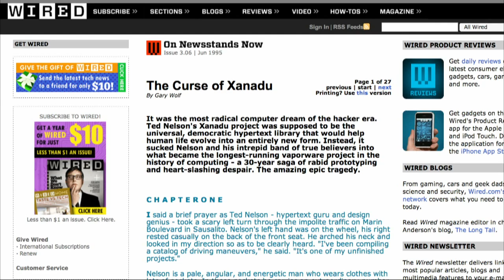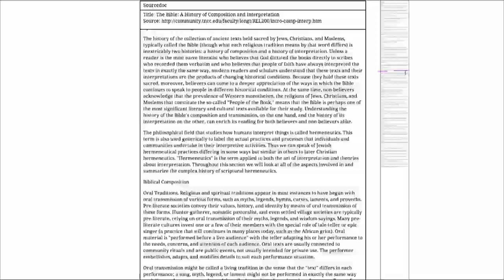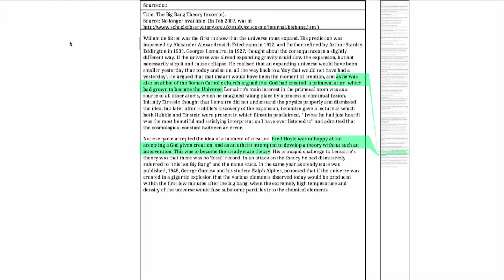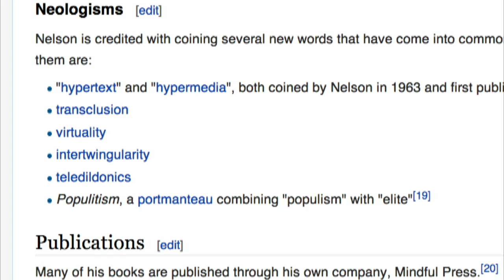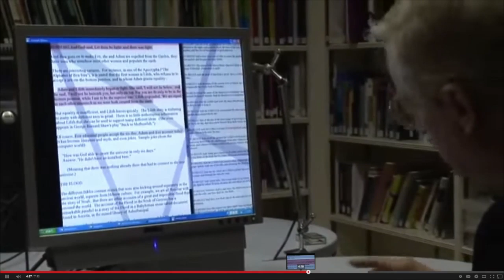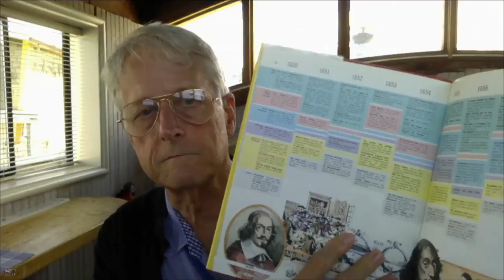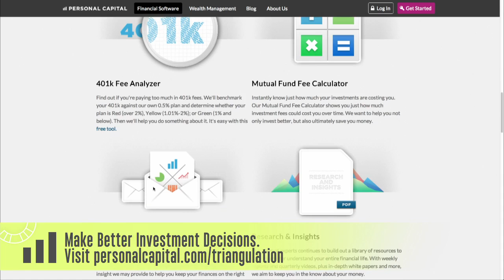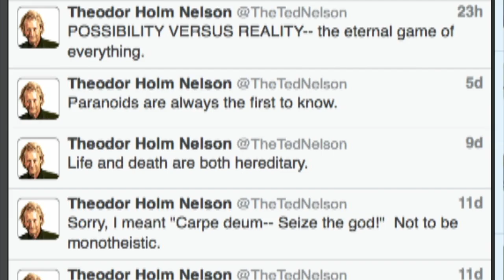Triangulation 164: Ted Nelson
Ted Nelson is a pioneer of information technology, philosopher, and sociologist. He is the founder of Project Xanadu and coined the terms "hypertext" and "hypermedia."
Guest: Ted Nelson